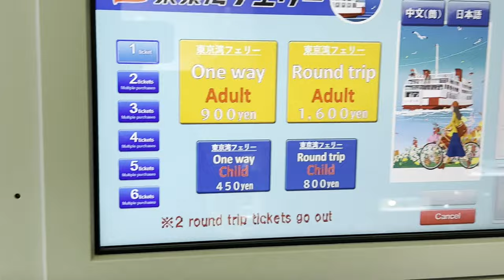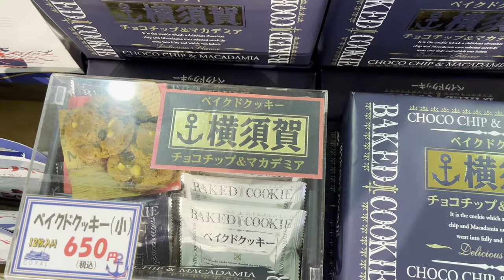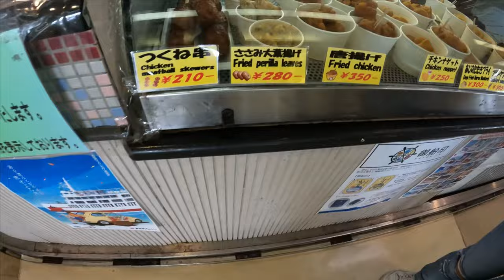Get on this ferry to save you lots of time and to travel Japan quickly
Captain's log. Its November 2023 and the family wants to see some orca whales. What we don't want to do, is travel 3 hours to get there. So, what do we do? I mean what would you do? Did you know that there is a ferry that goes from Yokosuka to Chiba? It's one if the best things out here. I knew there was a ferry out here but didn't know where it went or cared, until it was time to actually use it. From now on I will be using it as part of my travel arsenal to get around. It's fun and the kids can look out and see the sea. It's a win-win.  Much shorter trip with good scenery. Check out this video to see what I'm talking about.